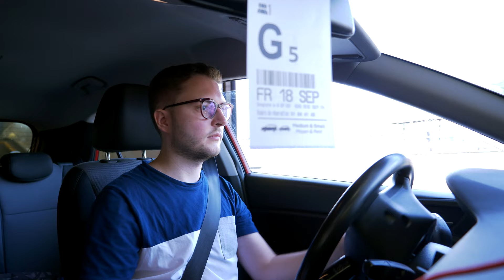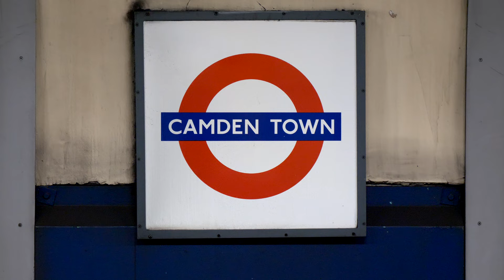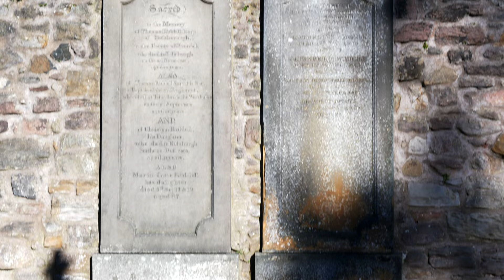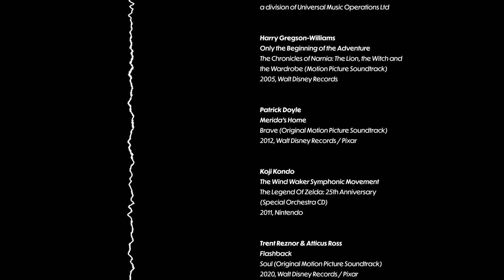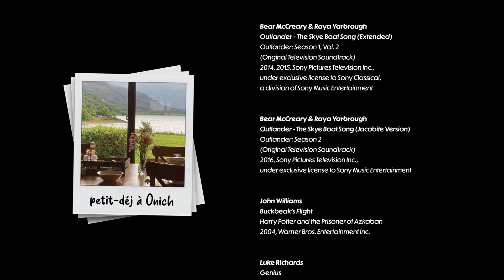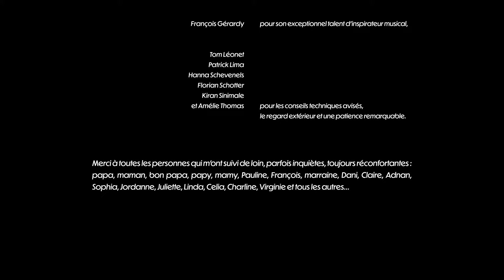Escape to Scotland : road trip incroyable entre lochs, montagnes et moutons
À l’automne 2021, j’embarquais pour une nouvelle aventure au beau milieu des montagnes et des lochs écossais. De Glasgow à Édimbourg en passant par les Highlands et l'archipel des Hébrides, laissez-vous emporter par ces trois semaines d'échappée en Écosse.

Après une étape à Londres, notre aventure commence par Glasgow. Je me suis promené sur la Buchanan Street et George Square, puis j’ai continué mon chemin jusqu’au parc du Glasgow Green. Je ne pouvais pas non plus manquer le siège écossais de la BBC, le long des rives de la Clyde.

Ensuite, direction Inveraray et son château. C’est là que vivent le duc et la duchesse d’Argyll, du clamp Campbell. J’ai été assez impressionné par leur salle d’armes et leur salle à manger. Les lieux ont d'ailleurs servi au tournage d’un épisode de la série Downton Abbey.

Avant de descendre la vallée de Glencoe, je m’écarte un peu de la route principale et je me retrouve sur une première Single Track Road, ces routes trop étroites où l’on se cède le passage pour pouvoir se croiser. La route se termine au bord du Loch Etive, que l'on retrouve dans certaines scènes de James Bond Skyfall.

Après de petites étapes à Kilmartin Glen et aux jardins d'Arduaine, j'arrive enfin à Oban, tout à l’Ouest des Highlands. La ville est surtout connue pour son whisky, mais je peux vous dire que leurs fish & chips ne sont pas mal non plus !

Les bateaux de la Caledonian MacBrayne font l’aller-retour avec l'archipel des Hébrides. Après une traversée sensationnelle, j'arrive à Tobermory, sur l'île de Mull. Que diriez-vous d’une douzaine d’huitres pêchées directement depuis les plages de l’île ? L'après-midi, direction Calgary Beach et son sable blanc entouré de collines face aux eaux turquoises de l’Océan. Le lendemain, cap sur l'île d'Iona. Si je trouvais déjà l’Écosse magnifique sous la pluie, elle l’est encore plus quand il fait beau.

Je remonte progressivement vers le nord pour traverser la région du Lochaber. J'arrive à Eilean Na Moine, un petit îlot de terre et de végétation que l'on retrouve dans quelques scènes de la saga Harry Potter. Un peu plus loin, j'arrive à Glenfinnan, qui apparaît lui aussi dans des dizaines de films, dont ceux du célèbre sorcier bien sûr. La foule de touristes était aussi stupéfaite que moi de voir passer ce train sur ce viaduc ferroviaire. Harry, Ron et Hermione étaient-ils en route pour de nouvelles aventures à bord du Poudlard Express ?

Le voyage se poursuit vers l'île de Skye après un arrêt au pied du Ben Nevis et au château d'Eilean Donan. L'île de Skye est la plus grande île de l'archipel des Hébrides. J'y ai fait une longue randonnée jusqu'au Old Man of Storr, ainsi qu'une chouette balade le long des Fairy Pools, de grandes cascades s’écoulent de bassin en bassin jusqu’en bas de la montagne.

En continuant toujours plus vers le Nord, je me retrouve sur la North Coast 500, ou NC500 en abrégé. D'Applecross à John o' Groats en passant par Durness et Castletown Beach, les paysages sont surréalistes.

En m'arrêtant à Inverness, je ne pouvais évidemment pas rater le célèbre Loch Ness. Aucun monstre n'était là, et la vue ne m'a pas particulièrement transcendé après en avoir pris plein la vue ces dernières semaines.

On termine ce tour d'Écosse par Édimbourg, la capitale. Contrairement à Glasgow, c'est l'endroit idéal pour admirer l'architecture médiévale. On peut grimper jusqu'au sommet de la Calton Hill, flâner dans le paisible quartier de Dean Village, ou bien suivre les traces d'Harry Potter. Eh oui, encore lui ! The Elephant House, célèbre pub où il a été imaginé, était fermé toute l’année à cause d’un incendie. Mais on raconte que les tombes du cimetière de Greyfriars ont inspiré les noms de plusieurs personnages de la saga. C'était l'occasion d'y faire un tour.

Avant de reprendre le chemin du retour, un dernier arrêt était incontournable. Le château d'Alnwick vous rappelle quelque chose ? C'est normal, il a servi de décor aux deux premiers films Harry Potter de Chris Columbus. Bienvenue à Poudlard ! Dans notre monde de moldus, il s'agit de la résidence actuelle du 12e duc de Northumberland.

En reprenant la navette Eurotunnel, je ne vous cache pas que l’émotion est bien là. Je me réjouis de retrouver ces troupeaux de moutons, ces falaises reculées, les petits restos paumés, et puis surtout la bienveillance et l’hospitalité des écossais. Je n’oublierai pas non plus ces moments où l’on se retrouve seul face à la nature, où le temps semble suspendu, et où l’on en profite pour faire le point sur sa propre vie et la façon dont on se construit en tant qu’adulte.

00:00 Introduction
03:17 Glasgow
05:30 Inveraray et son château
07:49 Les Highlands
10:18 Kilmartin Glen, Arduaine Garden et Oban
12:52 Les Hébrides
15:43 L’Île de Mull
17:58 L’Île d’Iona
21:46 Le Lochaber
27:18 En route vers Skye
31:21 L’Île de Skye
33:53 Passage vers Applecross
37:01 La NC500
39:55 De John o’ Groats à Inverness
42:55 Édimbourg
45:10 Le château d’Alnwick
46:04 Épilogue
48:59 Générique